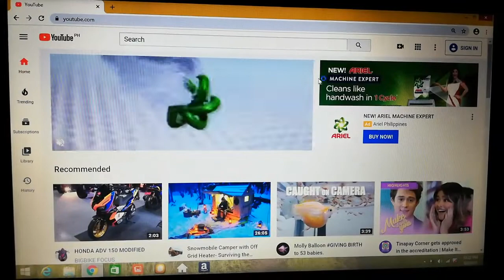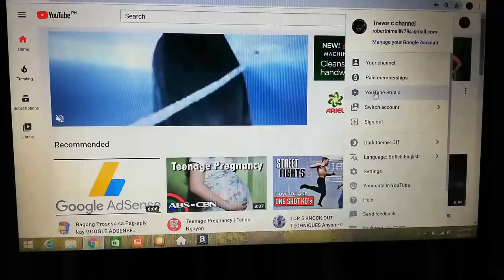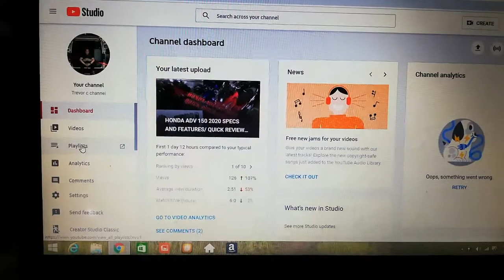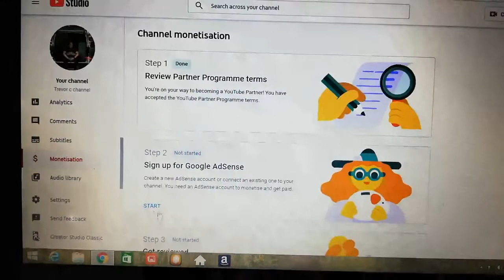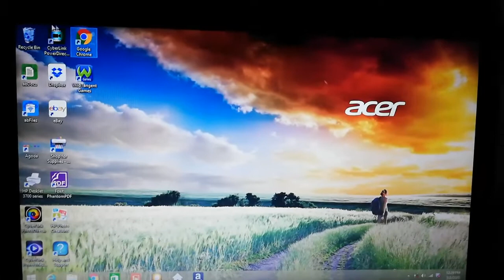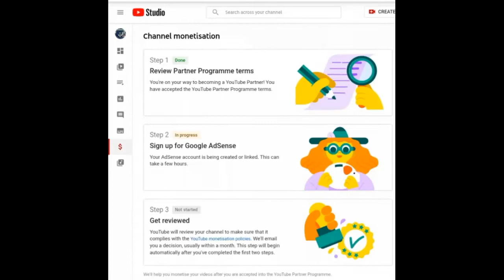PAANO MAMONETIZED ANG YOUTUBE CHANNEL VIA GOOGLE ADSENSE YOUTUBE TUTORIAL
Guys para maka pag apply kay google adsense kailangan ma reach ang requirements ni youtube na 1k subscribers at 4k viewing hours dito ipapakita ko kung paano mag apply kay Google adsense please subscribe my channel Trevor c channel thank you!